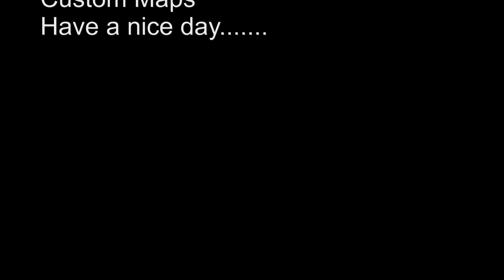MacJugglers Custom Maps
1st Part of my custom maps for Far Cry 3 Multiplayer
1 Teil meiner selbstgebauten MP Maps für Far Cry 3